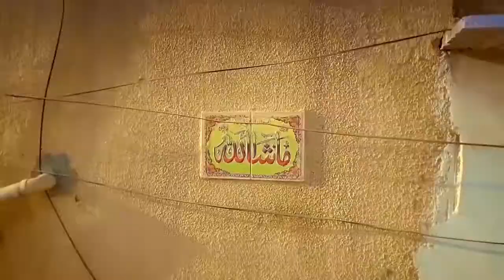Zindagi Mehfooz Digital Immunization Registry